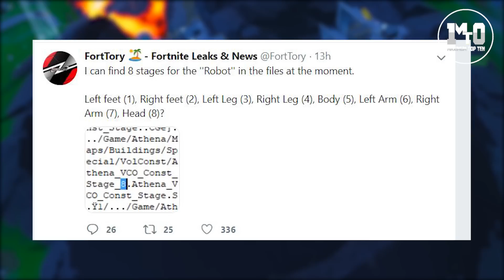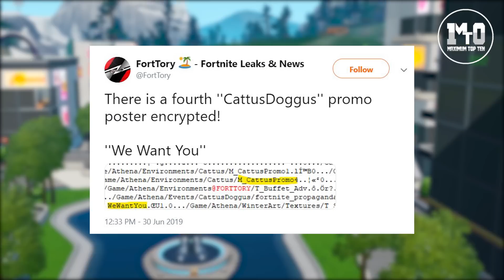ΤΟ ΠΟΔΙ ΤΟΥ ΡΟΜΠΟΤ ΕΙΝΑΙ ΠΙΟ ΜΕΓΑΛΟ ΑΠΟ ΤΟ POLAR PEAK!!! 🤖💥🐉 - ΕΡΧΕΤΑΙ ΝΕΟ COMMUNITY EVENT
MAXIMUM TOP 10 - ΤΟ ΠΟΔΙ ΤΟΥ ΡΟΜΠΟΤ ΕΙΝΑΙ ΠΙΟ ΜΕΓΑΛΟ ΑΠΟ ΤΟ POLAR PEAK!!! 🤖💥🐉 - ΕΡΧΕΤΑΙ ΝΕΟ COMMUNITY EVENT